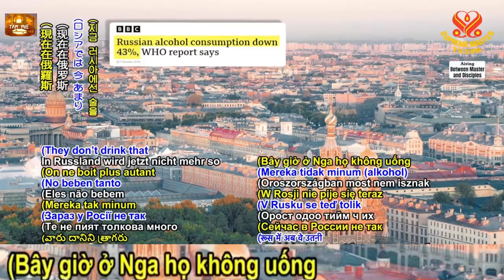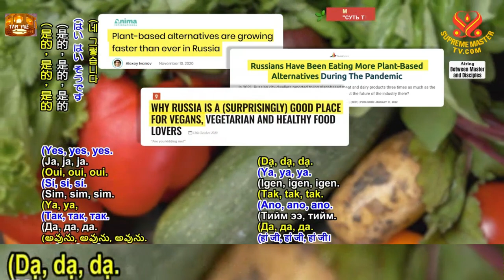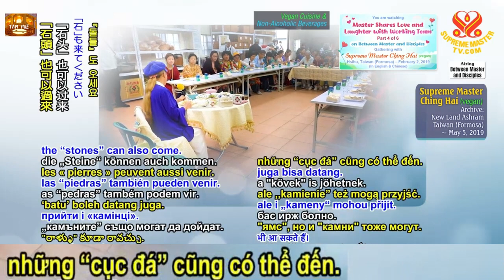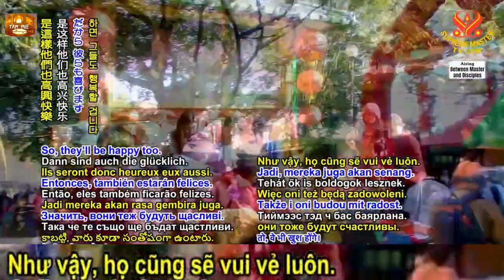4, Sư Phụ Chia Sẻ Tình Thương Và Tiếng Cười Với Ban Làm Việc - Hội Quốc Tế Thanh Hải Vô Thượng Sư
Sư Phụ Chia SẻTinhThương và Tiếng Cười Với Ban Làm Việc - Hội Quốc Tế Thanh Hải Vô Thượng Sư